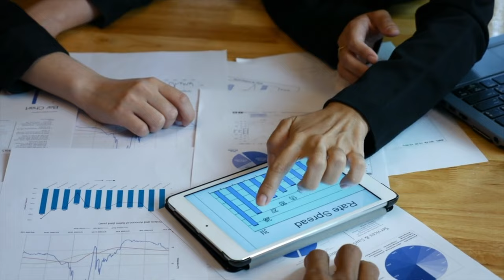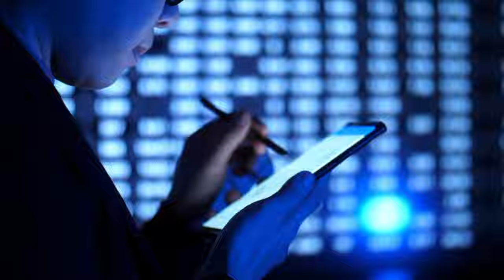Mother REACTS to "Autism is the Mother’s Fault" YouTube Commenter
Do you think mothers are the cause of Autism? ❤️ Join us as we discuss this topic with Dr. Spendlove. His team at the UCSD ACE helped standardize the ADOS-2. His team was one of 6 ACEs in the US that helped by sending out their data to the publisher for analysis. His work from 2009 through 2012 was aggregated with everyone else's, and the ADOS-2 was published in 2012 with new norms and the ability to assess children as young as 12 months old.